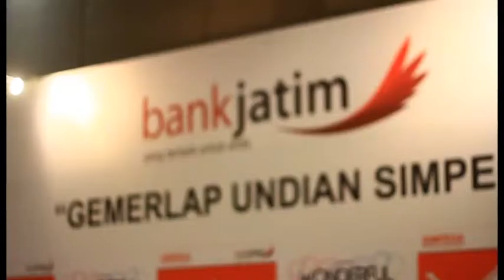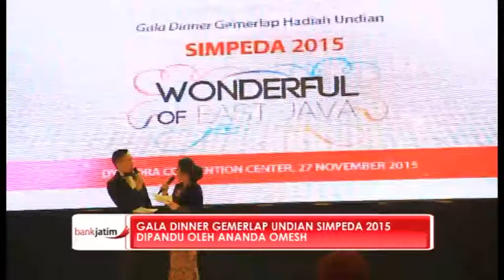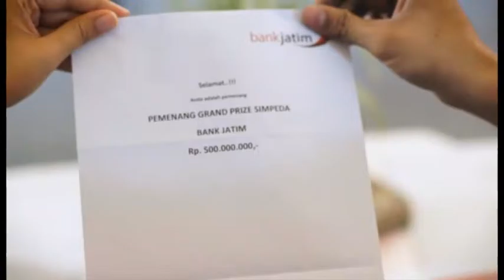Gemerlap Undian SIMPEDA 2015 - bag.3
bankjatim kembali menghelat Gemerlap Undian Grand Prize Simpeda bankjatim tingkat regional tahun 2015 sebagai bentuk apresiasi atas kepercayaan masyarakat menggunakan produk bankjatim. Tahun ini, bankjatim menggelar acara ini dengan konsep Gala Dinner nasabah bertema “Wonderfull of East Java” di Dyandra Convention Center Surabaya (27/11). Tema “Wonderfull of East Java” adalah untuk menunjukan bahwa bankjatim tetap dan akan terus menghargai kearifan lokal serta warisan leluhur budaya Jawa Timur.